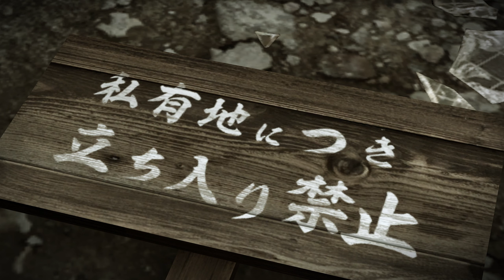Yakuza 0 - Chapter 14: Unwavering Bonds